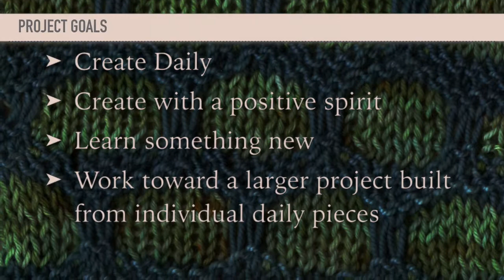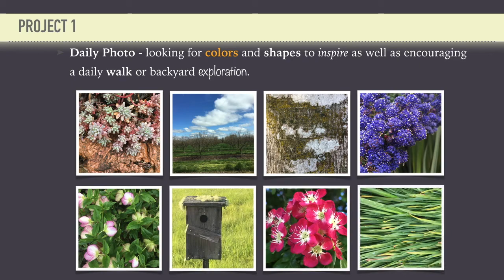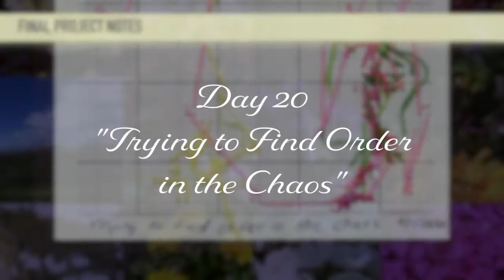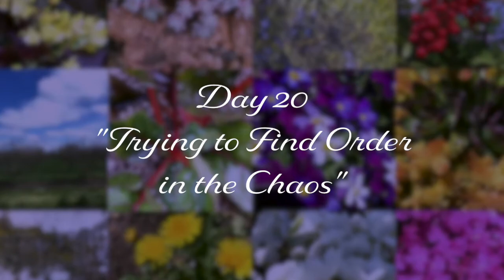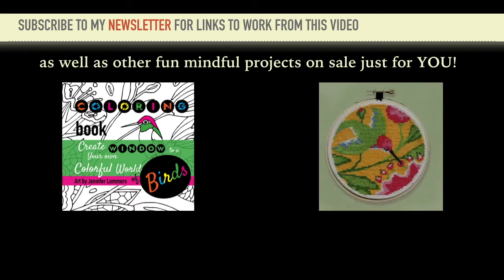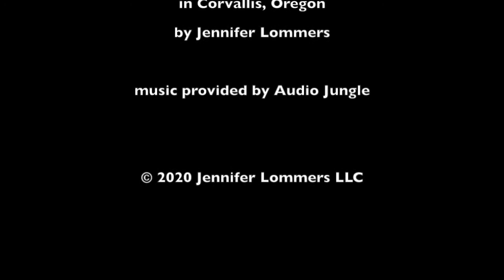Daily Projects with Jennifer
Join Jennifer Lommers in her studio as she explores some smaller daily projects for April 2020.